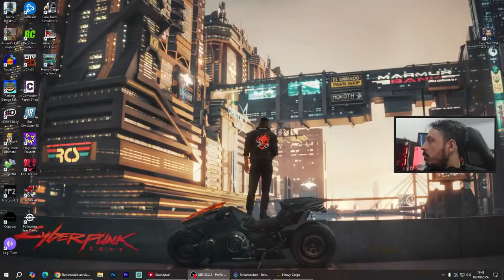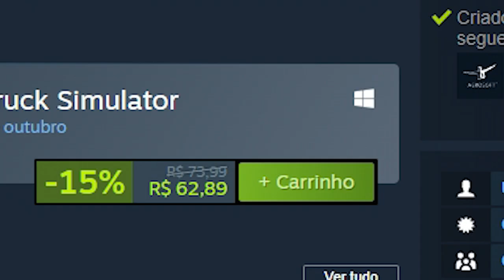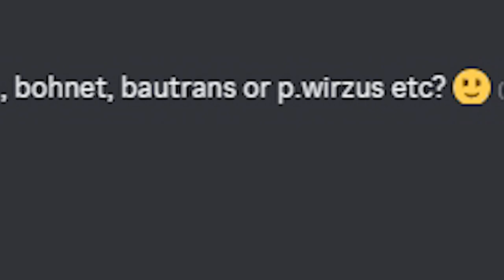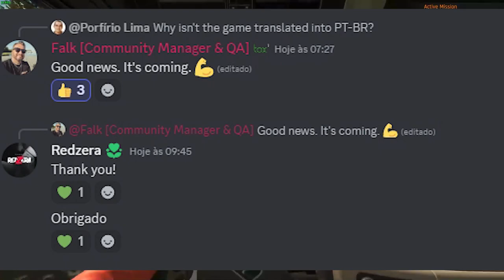Heavy Cargo: REVIEW | PC | Será que vale a pena mesmo? | PTBR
✚Menu do Vídeo:
Intro: 0:00 - 0:26
Valores do jogo: 0:27 - 1:09
Início da Review: 1:10 - 10:27
Meus pontos: 10:28 - 13:52
Tradução chegando: 13:53 - 14:55
Considerações finais: 14:56 - 15:51
Bugs e coisas engraçadas: 15:52 - 17:56

✚ Sobre o game:
Em Heavy Cargo - The Truck Simulator, você transporta cargas superdimensionadas por um mundo de jogo extenso, de livre acesso e animado, incluindo clima dinâmico e ciclo dia-noite.
Antes de começar sua jornada com seu caminhão e seus vários reboques e cargas, muitas vezes você tem que explorar a rota com o veículo de observação que você controla.
Se os obstáculos o impedirem de cumprir sua missão, você terá que desmontar barreiras de proteção, cortar placas de trânsito, determinar alturas de pontes ou dispor placas usando um guindaste para transportar sua carga pesada de A para B sem danos.

🎮 Outros Jogos:
🎮 Construction SImulator:    • CONSTRUCTION SIMULATOR - PS5/PC | O I...
🎮 Eurotruck Simulator - PC :    • EuroTruck Simulator 2 UPDATE 1.51 + G...
🎮 American Truck Simulaotr - PC :    • ATS: AMERICAN TRUCK SIMULATOR + DLC |...
🎮 Snowrunner - Ps5 :    • Vale a Pena em 2024? | SNOW RUNNER - ...
🎮 Fernbus Simulator - PS5 :    • TEM MUITO POTENCIAL MAS... | FERNBUS:...
🎮 Farming Simulaotr 22 - Ps5 :    • Primeira Experiência | Farming Simula...